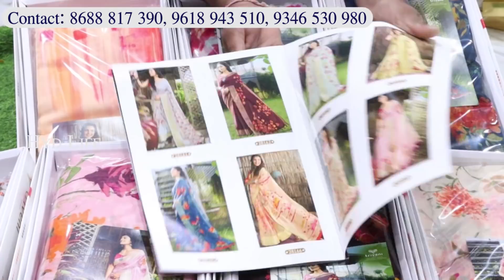title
*షాప్‌కి వెళితే వందల రకాల డిజైన్స్ చూసే అవకాశం ఉంది.

*ట్రాన్స్‌పోర్ట్‌ సౌకర్యం కలదు. కనీసం 10 వేల రూపాయల బిల్‌ చేస్తేనే
ట్రాన్స్‌పోర్ట్ చేస్తారు.

ఏడాదిలో 5 లక్షల వరకు బిల్‌ చేస్తే ఒక శాతం డిస్కౌంట్ కలదు.

Shop Timings :
Monday To Saturday: 10:30 Am To 9:00 Pm
Sundya : 01 pm to 9:00 pm

Shop Addres And Details :
Raj Laxmi Textiles India Pvt.Ltd
‍( Sri Raj Laxmi Saree Center )
21-1-475, Shree Group House Building,
Maisama Temple lane,
Back Side 94 Bus Stop Opp,
High Court Gate No.4
Near Madina Circle, Rikabgunj
Hyderabad-02

Sri Raj Laxmi Saree Center, Sri Roop Sagar Suits, Rudhraksh Fashion, Kaveri Collection And Textiles are merged in Raj Laxmi Textiles India Pvt.Ltd

Banarasi Light Weight Silk Wholesale Sarees